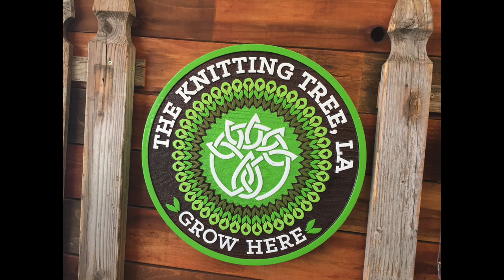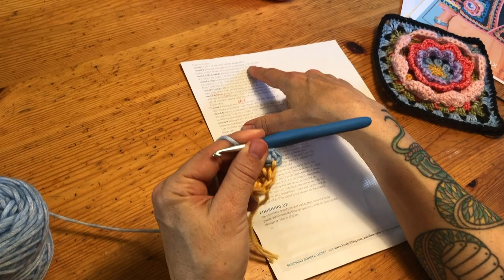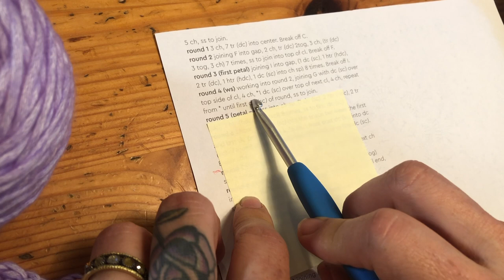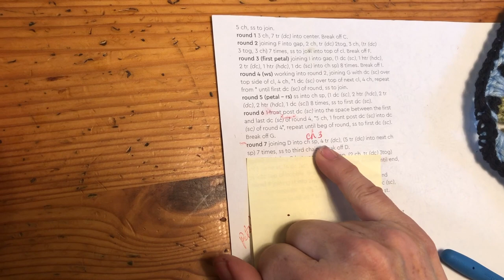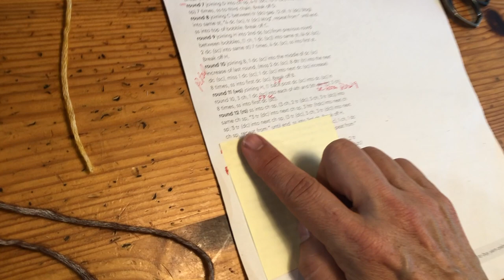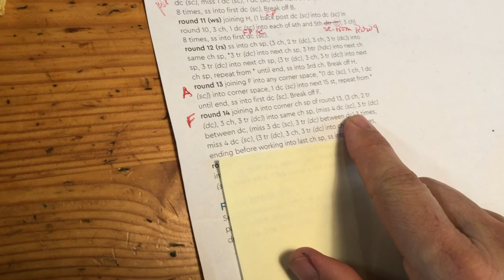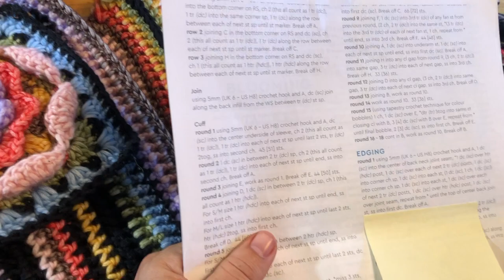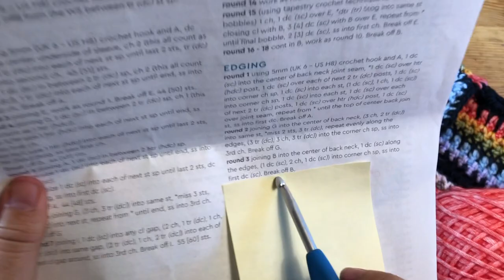Blooming Bomber Jacket Crochet-A-Long #4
The final tutorial for our CAL with Annette - owner of The Knitting Tree, L.A.
Please note that round 10 is missing by mistake (at 32:14)  It is published in a separate video.